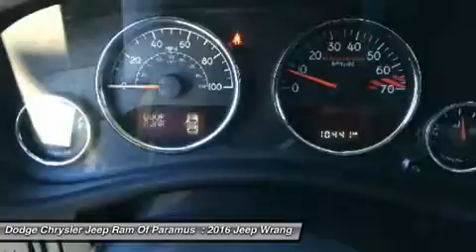2016 Jeep Wrangler Unlimited A9535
2016 JEEP WRANGLER UNLIMITED Paramus, NJ
Stock# A9535

This 2016 Jeep Wrangler Unlimited Rubicon Hard Rock is loaded with top-line features. Wheels: 17  x 7.5  Polished Semi-Gloss Black, Variable Intermittent Wipers, Trip Computer, Transmission: 6-Speed Manual (NSG370).

* Experience a Fully-Loaded Jeep Wrangler Unlimited Rubicon Hard Rock *
Trailing Arm Rear Suspension w/Coil Springs, Towing w/Trailer Sway Control, Tires: LT255/75R17C BSW Off Road, Tailgate/Rear Door Lock Included w/Power Door Locks, Sunrider Soft Top, Single Stainless Steel Exhaust, Side Impact Beams, Sentry Key Engine Immobilizer, Removable Rear Window, Remote Keyless Entry w/Integrated Key Transmitter, Illuminated Entry and Panic Button, Rear Cupholder, Rear Child Safety Locks, Radio: 130, Radio w/Seek-Scan, In-Dash Mounted Single CD, MP3 Player, Clock, Steering Wheel Controls and Radio Data System, Premium Black Sunrider Soft Top, Power Rear Windows and Removable 3rd Row Windows, Power Door Locks w/Autolock Feature, Power 1st Row Windows w/Driver And Passenger 1-Touch Down, Perimeter alarm, Performance Suspension.

You've earned this - stop by Dodge Chrysler Jeep Ram Of Paramus located at 315 Rt 4 West, Paramus, NJ 07652 to make this car yours today! No haggle, no hassle.